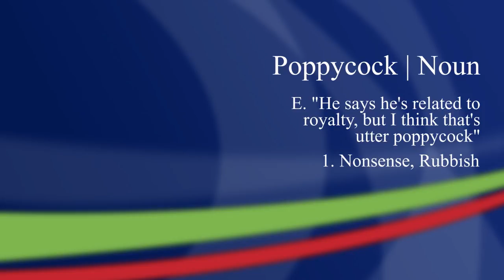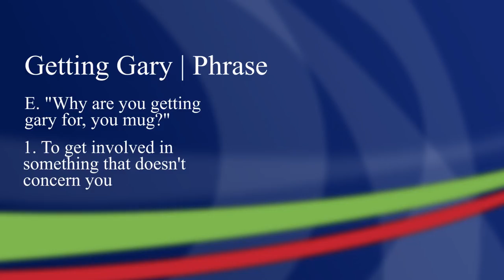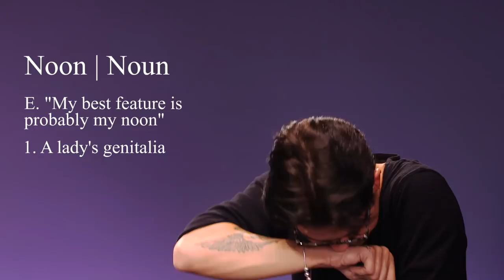Toff & Bobby - Slanguistics | BeBoxMusic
We play 'Slanguistics' with Made in Chelsea’s Georgia “Toff” Toffolo and Towie’s Bobby Norris.

The pair test each other on their posh and Essex slang knowledge...

For more interviews, performances & music playlists download the Box Plus app NOW!